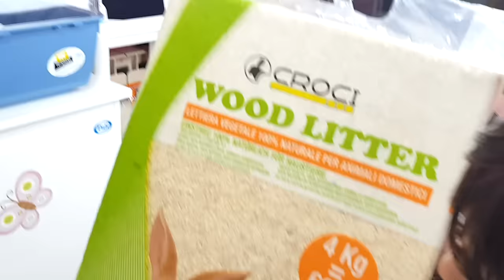Vi presentiamo Dipper! 🐹 Il nostro cricetino ❤️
E' arrivato Dipper! Vi presentiamo il nostro criceto 🐹

Link prodotti:
Gabbia criceto